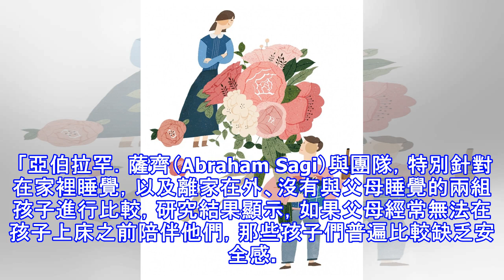甚麼？找男友 得先問問他小時候有沒有父母睡前陪伴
甚麼？找男友 得先問問他小時候有沒有父母睡前陪伴 （圖／rabbit44）〔文／吳娟瑜〕童年缺乏父母的睡前陪伴，尤其是少了母親溫暖的言語、親密關心的撫觸，和床邊故事的分享，那麼長大成人後，由於欠缺安全感，取悅老婆的能力相對地減弱。 「亞伯拉罕．薩齊（Abraham Sagi）與團隊，特別針對在家裡睡覺，以及離家在外、沒有與父母睡覺的兩組孩子進行比較，研究結果顯示，如果父母經常無法在孩子上床之前陪伴他們，那些孩子們普遍比較缺乏安全感。」（《大腦依戀障礙》，史丹．塔特金博士著，橡實文化） 小時候缺乏安全感是會強烈地向伴侶索求關心和支持，也就難以對心愛的女人給出「樂於陪伴」、「樂於互動」的取悅行為。...